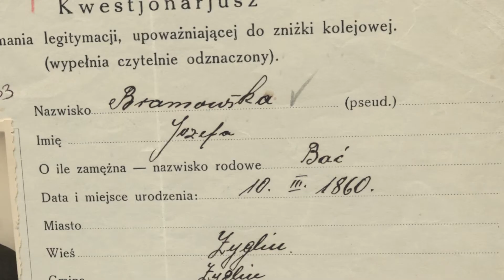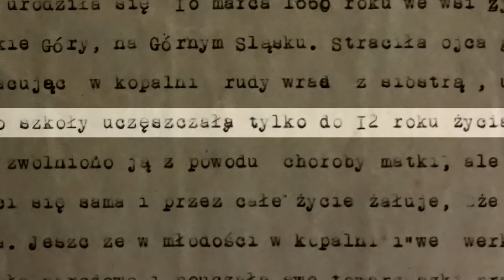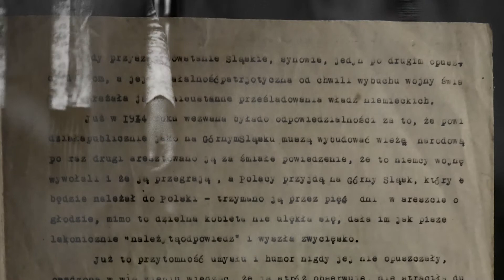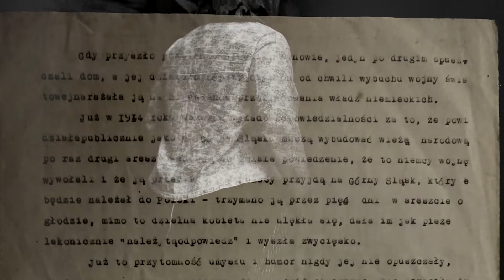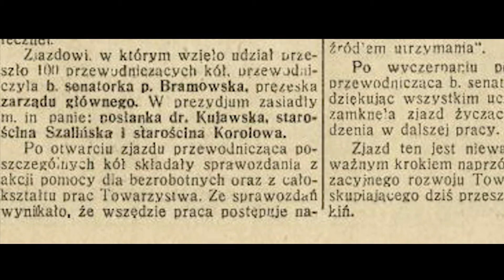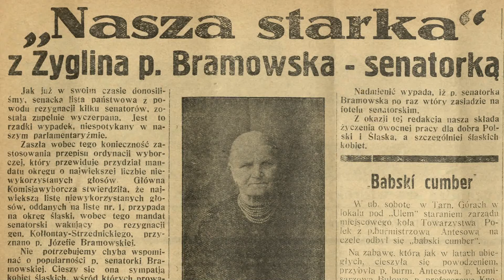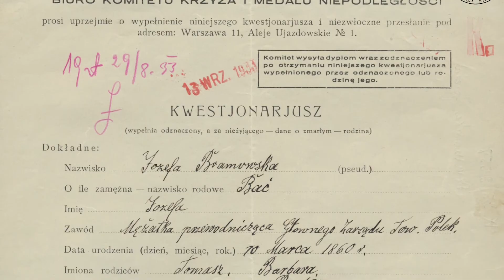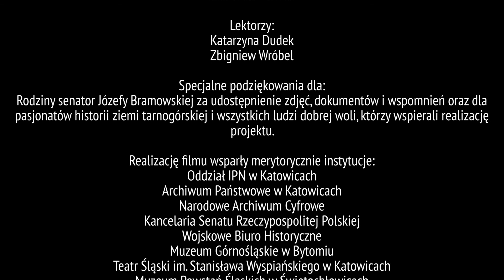Józefa Bramowska. Senatorka ze Śląska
Instytut Myśli Polskiej im. W. Korfantego poleca film dokumentalny „Józefa Bramowska. Senatorka ze Śląska”.

Film upamiętnia postać Józefy Bramowskiej (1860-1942), działaczki społecznej, propagatorki polskości Śląska, przewodniczącej Zarządu Głównego Towarzystwa Polek na Śląsku, senatorki RP (1929–1930 i 1935).

Józefa Bramowska była związana z Żyglinem k. Tarnowskich Gór, była znaną w swoich czasach postacią publiczną, działaczką społeczną, ale także propagatorką czytelnictwa, stroju śląskiego, żoną i matką pięciu synów. Film zwraca uwagę na  ciekawą, miejscami dramatyczną,  historię życia śląskiej kobiety w trudnym momencie dziejowym. Poprzez pryzmat historii ukazuje postawę i wybory śląskich kobiet.

Producentem filmu był Regionalny Instytut Kultury w Katowicach (obecnie Instytut Myśli Polskiej im. W. Korfantego).  Realizacja filmu  jest finansowana z darowizny otrzymanej od Fundacji LOTTO im. Haliny Konopackiej w ramach Konkursu grantowego „Patroni Roku” oraz ze środków  własnych Instytutu.

Patronat nad przedsięwzięciem objął Oddział Instytutu Pamięci Narodowej w Katowicach.

Premiera obrazu w reżyserii Kamila Małeckiego i dr Aliny Chechelskiej – Płoskonki  odbyła się  się 11 listopada 2019 roku w Katowicach.